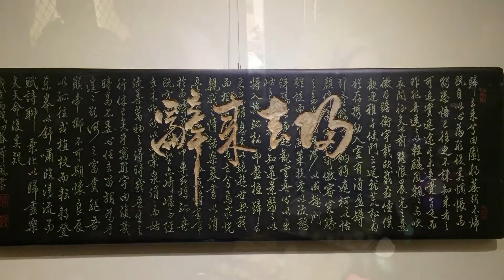Moon Festival Taiwan 2015